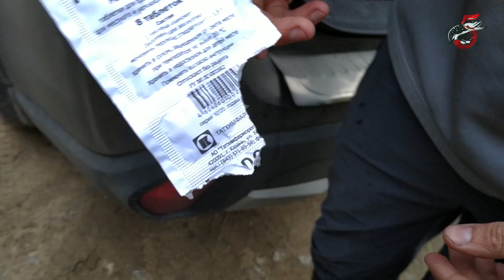Рыбалка на кружки в Сентябре. Видео-отчёт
В одном майском отчёте я обещал после снятия нерестового запрета вернуться на на то же место чтобы порыбачить с лодки на кружки на щуку. И вот в сентябре наконец удалось вырваться на обещанную ребалку
Mikhail Perevalov 2020